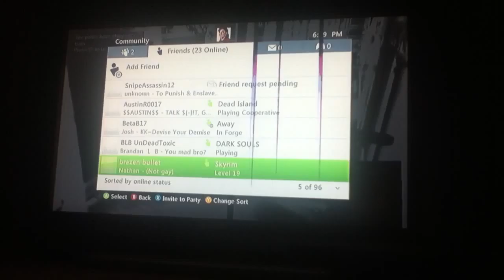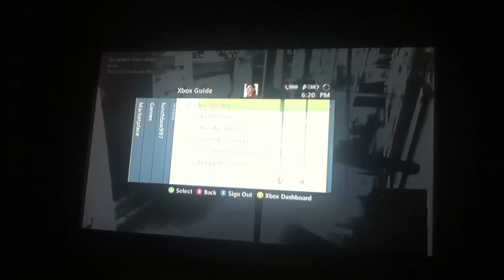How to not get an achievement....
Well I guess the cops hated me.